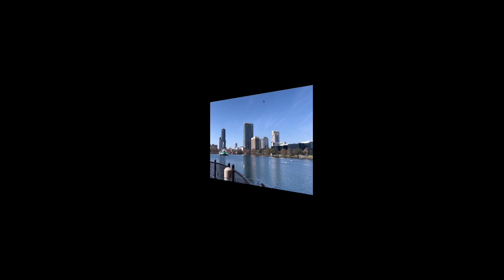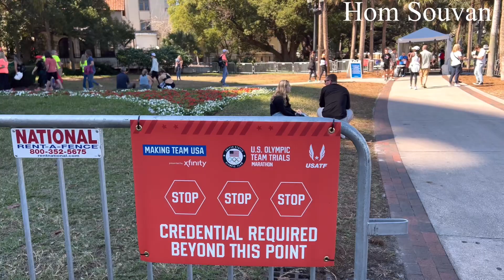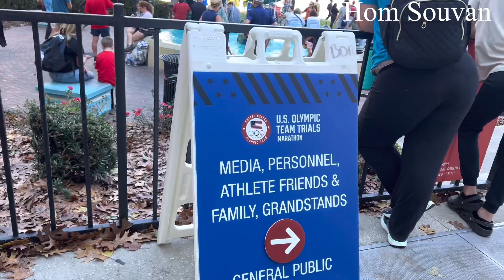USA Marathon trails 2/3/2024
USA Olympic Marathon trails. Downtown Orlando Florida USA. 2-3-2024.